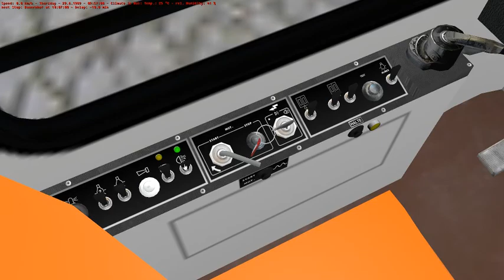OMSI 2 EP4 Grundorf Route 76 (Both Ways) VanHool DLC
This one of the many VanHool buses form the free DLC that came out in August 2017.